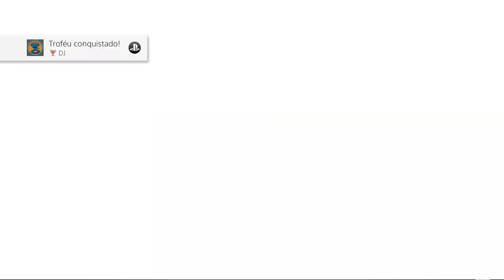Sackboy: Uma Grande Aventura #5 - O ROBÔ DANÇARINO ( dublado )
Sackboy, o icônico herói do PlayStation®, está de volta em uma nova, enorme, divertida e frenética aventura de plataforma multijogador em 3D. E a sackitude dele está ainda mais ousada!

A história é a seguinte:

O terrível Vex (simplesmente um ser quase mítico, feito de caos e medo) sequestra os amigos de Sackboy e os força a construírem seu Conversor.

Esse dispositivo diabólico e mortal vai transformar o Artemundo, uma terra fantástica de pura imaginação e sonhos, em um lugar feio, tórrido e desolado, um verdadeiro pesadelo. Que crueldade!

No entanto, há rumores de uma profecia da antiga ordem dos Cavaleiros Tricotados, os lendários defensores do Artemundo. Apenas os corajosos, destemidos, nobres e galantes poderão salvar o dia nessa dramática e indescritível corrida contra o tempo que é forrada de perigos. Muitos perigos, mesmo.

Sem ou com amigos, mergulhe num turbilhão de travessuras através das montanhas mais nevadas, as selvas mais densas, os reinos aquáticos mais molhados e as colônias espaciais mais... espaciais.

Derrote o Vex. Salve os sackianos. Salve o dia. É hora de cumprir o seu destino, Sackboy. Nosso herói e prodígio de pano está no caminho para se tornar um Cavaleiro Tricotado.

E NÃO ESQUEÇAM DE DAR UMA VOADORA NO LIKE!!!   HEEEEHEEEE!!!   =)